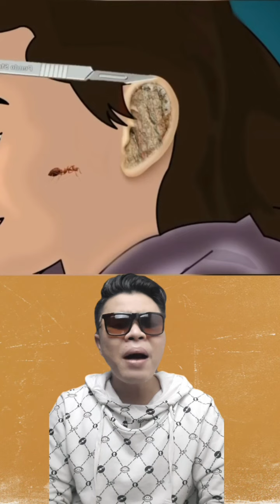KUMPULAN VIDEO REACT ASMR ANIMASI ‼️..REACT MEME KOCAK NGAKAKK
What's Up gaes My Name Is Andi
Semoga Kalian Semua Suka dan Terhibur gaes.
Video ini hanya seru2an semata kok , maafin yah kalau ada salah salah kata.

Pengen 100rb Subs Gaesss biar kaya YouTuber Beneran..‼️